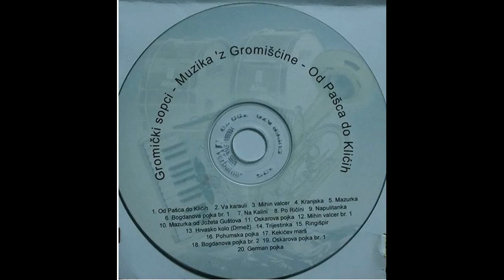2. OD PAŠCA DO KLIĆIH - VA KARAULI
DVD OD PAŠCA DO KLIĆIH
SOPU:
SUDAN DAMIR - HARMONKA
MLADEN GRLAŠ - BUBANJ
SLOBODAN FAK - BARITON